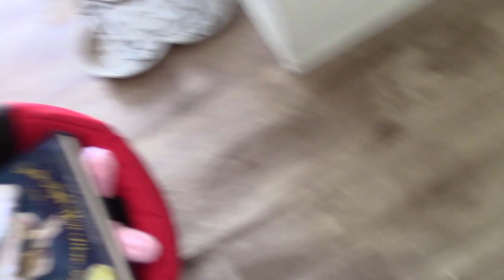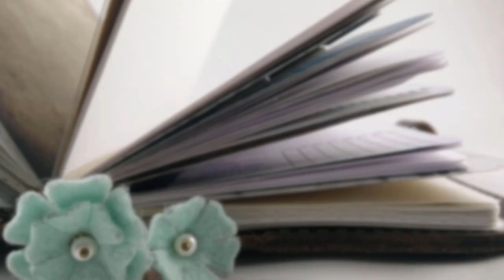Busy Day! SAHM DITL (Vlogmas Day 19)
Happy Vlogmas!